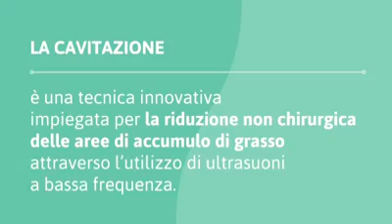Cavitazione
La presenza di cuscinetti di adipe e cellulite localizzati sulla pancia è sicuramente uno dei problemi estetici più comuni.

Moltissime donne (ma anche uomini) lottano ogni giorno contro gli accumuli di grasso su vita e fianchi ricorrendo alle più svariate tecniche estetiche e mediche con l’intento di sbarazzarsene.

Per info e contatti Dr. Cataldo Alfieri - Taranto(Taranto)